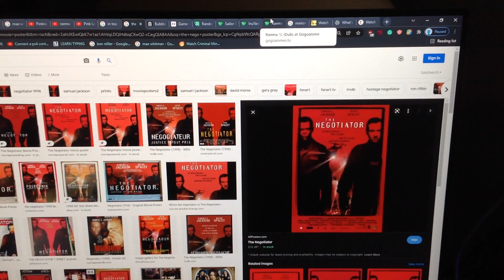What do you think about this movie